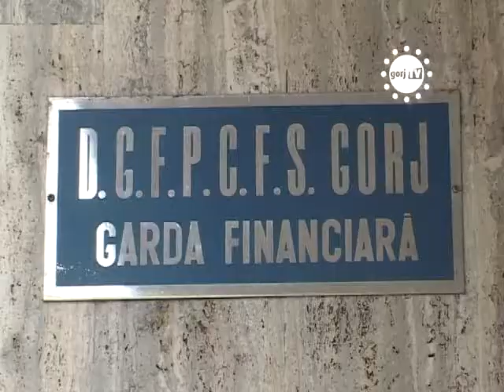STIRILE GORJ TV - CREDITE CU ACTE FALSE.flv